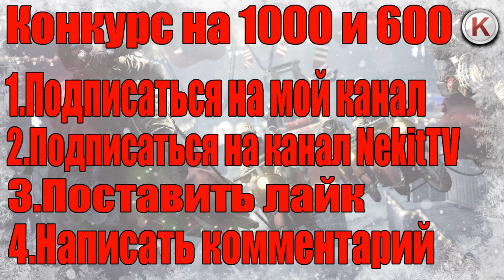КОНКУРС НА КРЕДИТЫ Warface | БЕСПЛАТНЫЕ КРЕДИТЫ ХАЛЯВА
Всем привет! Принимай участие и может выиграешь именно ты!
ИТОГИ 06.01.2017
Что бы принять участие тебе надо :
4.Написать любой комментарий

Рассказывайте друзьям и мы соберем достаточное количество участников для конкурса))
Всем удачи!